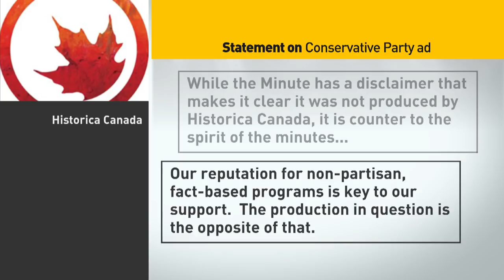Tories under fire for parody Heritage Minute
The federal Conservative Party temporarily deleted a political attack ad parodying the Heritage Minutes, after receiving a request from the organization that produces the TV segments.